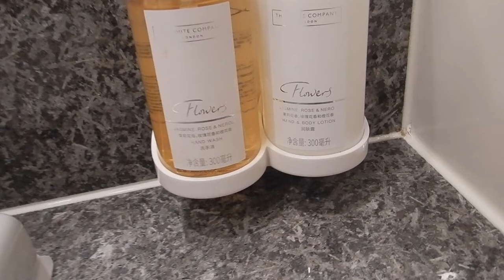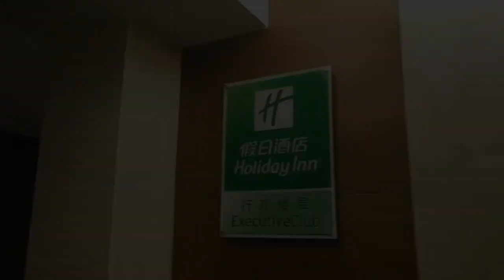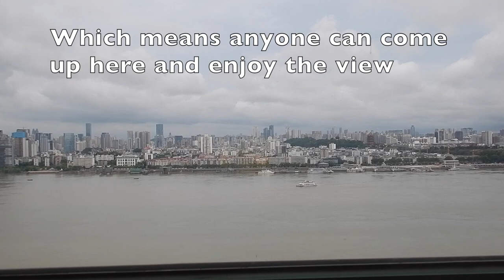Holiday Inn Riverside Wuhan, China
Hi travellers,
For a staycation I went to the Holiday Inn Riverside Wuhan for a weekend in China and this video shows a king room with lounge access.

I used Booking.com to book this room

I think it is pretty poor they are still selling lounge access when it has clearly been this minimised version for years at this point.  The welcome drink because I am an IHG member was a choice of orange juice or Tsingtao beer.  The breakfast was ok, there were waffles, eggs, fruit and Anchor butter from home.  A small selection for a western palate, but it was alright.

The lounge access was a set menu in the same restaurant as breakfast and it was not good.  And no drinks at all were included with that beyond the usual offering of hot water.  I recognise that covid is still a big deal here and this is why lounge access should not be on offer at all as the 'temporary' measure is sub par.

Make sure you have a VPN for the free wifi, I use ExpressVPN where you can get a free month

The location is not where other chain hotels are, but jump in a Didi and its a short ride up to the beach and Hankou custom house.